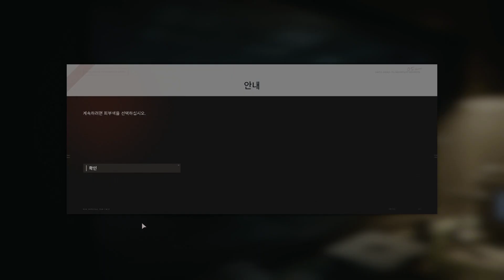CIA 안전가옥 #2 | 콜오브듀티 콜드워 Call of Duty Coldwar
◾ 가옥이라해도 임시대피소급

◼ 작은 후원금 기부하기

 CPU : Intel Core i7-4790
 GPU : GeForce RTX2060
 RAM : 32GB (8gb x4)

 기타 : 낮음 / Others : Low

 안티앨리어싱 : 높음 (성능)
 Antialiasing : High (Performance)

 테셀레이션 (LOD, 거리) : 울트라(전체)
 Tessellation (LOD, Distance) : Ultra (Full)